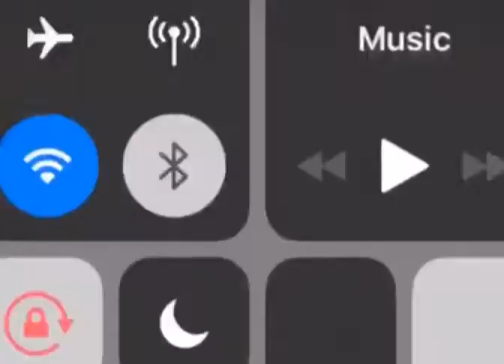Teshie Homowo kpaashimor (1)